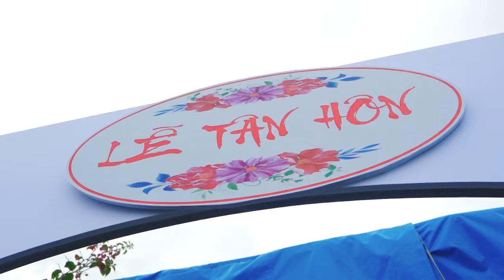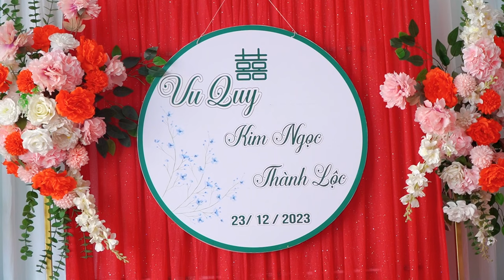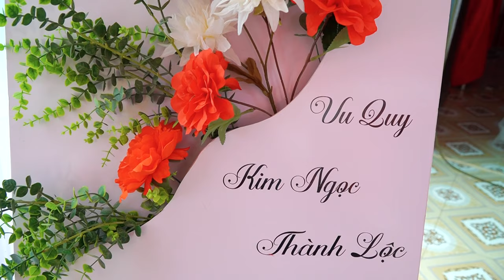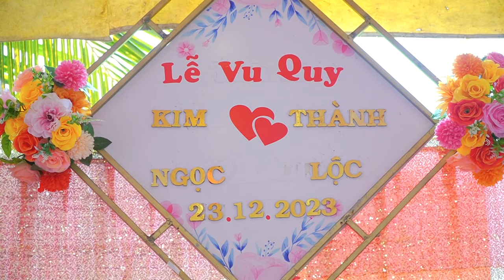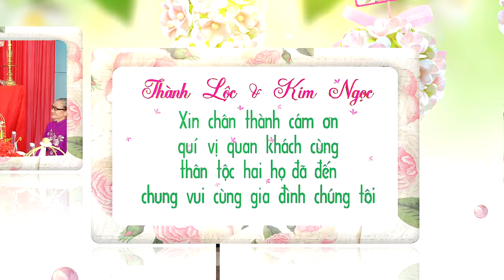TÂN HÔN THÀNH LỘC KIM NGỌC